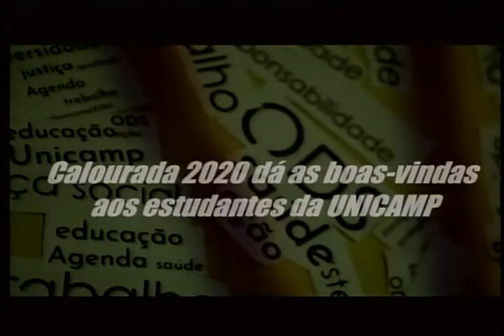calouradaunicamp2020 - Recepção Indígenas [Parte 1/3]